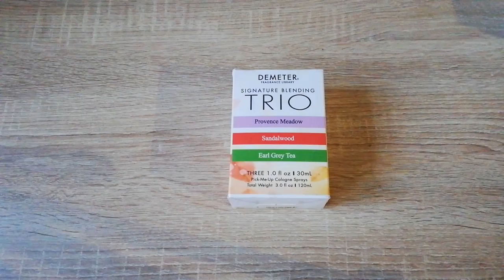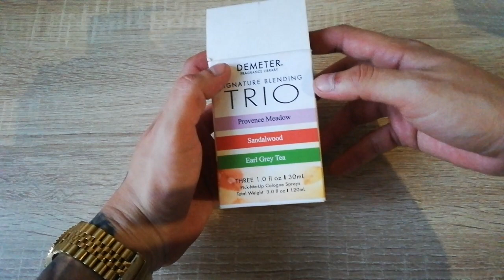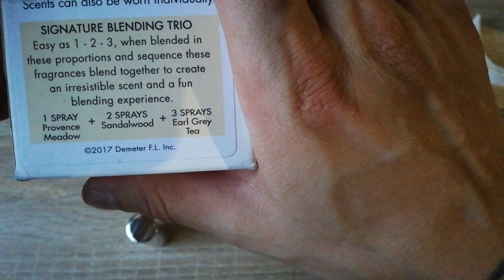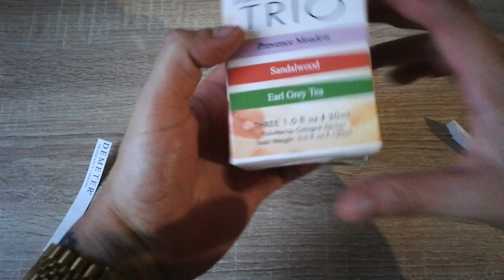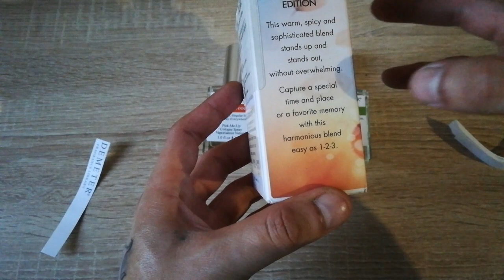DEMETER TRÍO EDICIÓN LIMITADA DECLARÓ QUE TODA DEMETER ES COMBINABLE CON SU PROPIA CASA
Casa nicho de bajo costo desde 1993